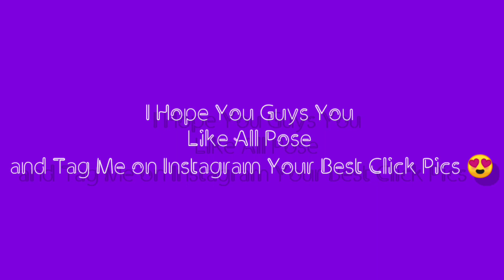Attitude Girl Pose Ideas | Selfie Poses 🔥| Attitude Girl Portrait Photoshoot Ideas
I am Photographers Mind. Today I am Back With a new tutorial Welcome my new video.

❤❤❤❤❤❤❤Notices❤❤❤❤❤❤❤

🌀INSTAGRAM FOLLOW 🌀  Me Any Questions So Massage Me and Tag Your Best Poses 👇

               Next Upload

Friends This Video is made on Photo Editing topic.

If you have any questions or complaint In This  video,
please let me know on Facebook or Youtube.

❤❤❤❤Video Description❤❤❤❤

 In this video i am showing Best Poses For Girl Photoshoot With Bridal Dress.New Awesome Photoshoot Poses  Girls.

So guys if u really like
Love You All Bay💜😍

Video Content ::
Pose for girls,
Attitude pose,
Stylish pose,
Swag pose,
Dp,
Girls image,
trending,
Attitude girls photos,
WhatsApp dp,
Facebook dp,
sitting poses for girls,
sitting poses ideas,
cute sitting poses for girls,
attitude photo pose ideas,
poses for girls,
different photo pose for girls,
tips for photoshoot poses girls,
how to pose in photos,
posing ideas,
how to pose,
poses ideas for girl,
attitude poses for girls,
photoshoot sitting pose,
how to pose in pictures,
posing tips,
poses,
simple sitting poses for girls

Favorite Youtuber Related Conted ::
Siri m,
Afrin Sadia,
smiley soni,
Perfect exposure,
Fashion picture,
Indus womenchannel,
love is life,
stylish corner,
Latest Fashion Trends,
Discover Fashion corner,
Grase Gideon,
Ur Smartmaker,
Quick Trends,
Kishan Photography,
Wonder Munna,
INDIANGIRLCHANNEL TRISHA,
RABIKA SKINCARE,
Fashion info,
Fashion Up Plus,
Trending,
latest,
Fashion point,
As stylish,
Fashion Tree,
kaur fashion,
Jewel Fashion

Channel Content :-

Girlfriend - Boyfriend Couple Poses
Romantic Love Photoshoot
best Photography,
romantic love,
poses for girl,
girlfriend boyfriend couple pose
like photoshoot poses,
photoshoot,
perfect exposure,
posing techniques for male models,
face poses for male,
gf bf couple pose,
love poses,
like photoshooot,
how to couple pose,
couple ke sath pose kaise kare,
best tips